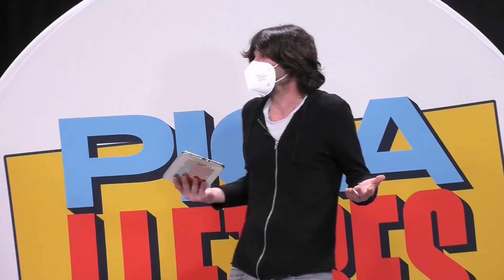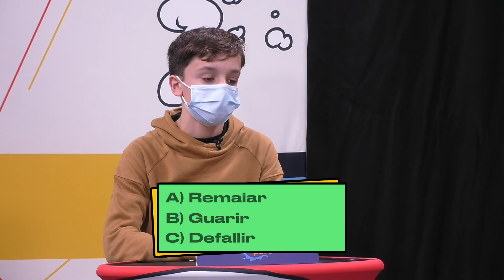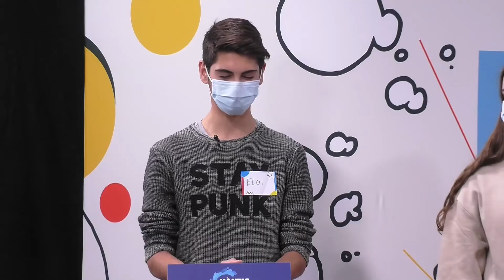11. Pica Lletres 2022 - 1a Semifinal: Pare Manyanet (A) VS. Pare Manyanet (B)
En la primera semifinal d'aquesta temporada s'enfronten dos grups de la mateixa escola. L'Eloi, l'Elsa i el Guillem representen el grup A del Pare Manyanet i l'Alba, la Blanca i l'Arnau representen el grup B del Pare Manyanet.